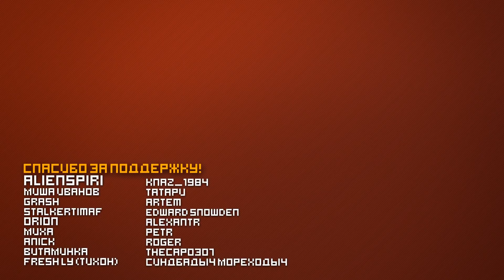DICE ИСПОРТИЛИ BATTLEFIELD 5